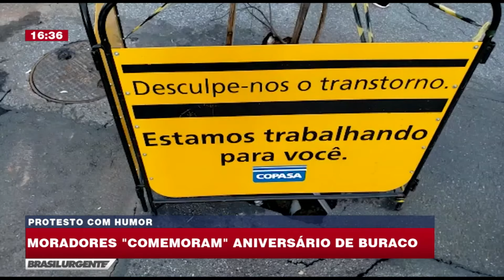BRASIL URGENTE MINAS - 09/12/2021